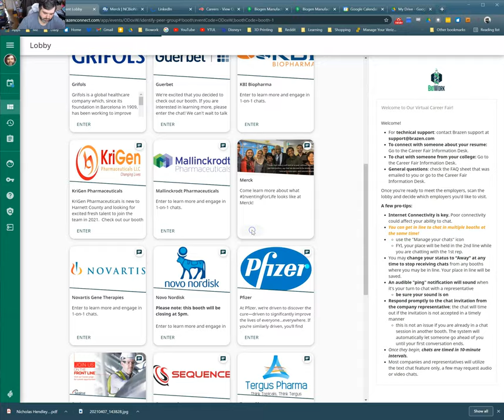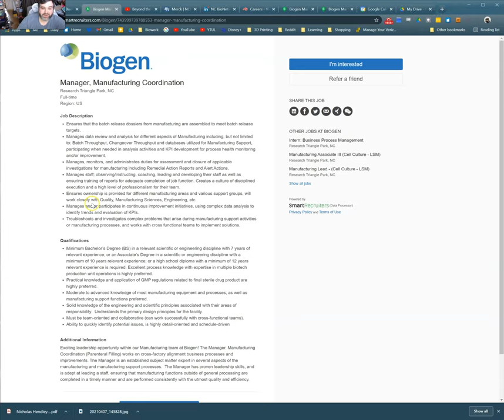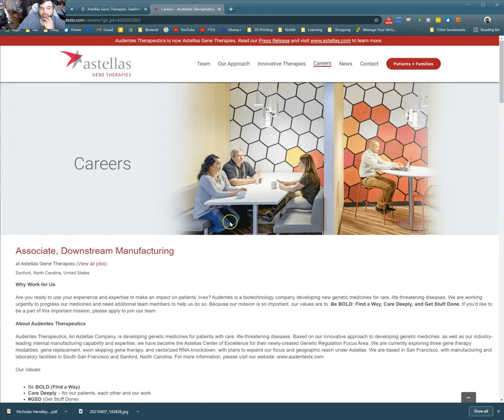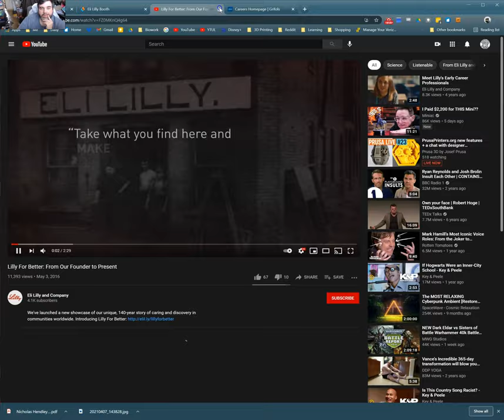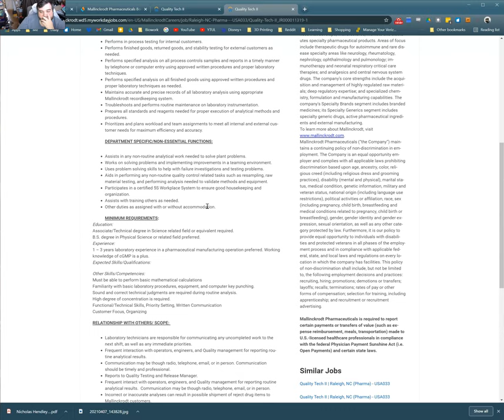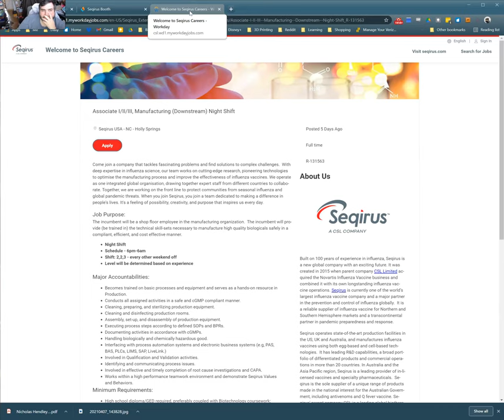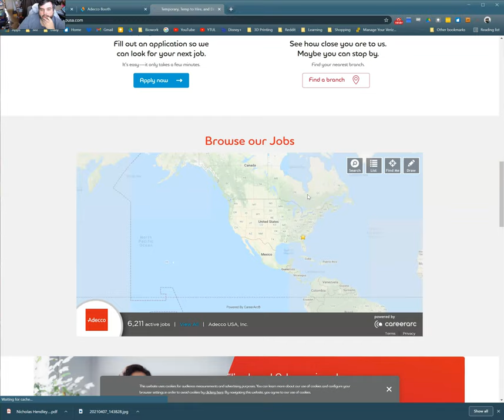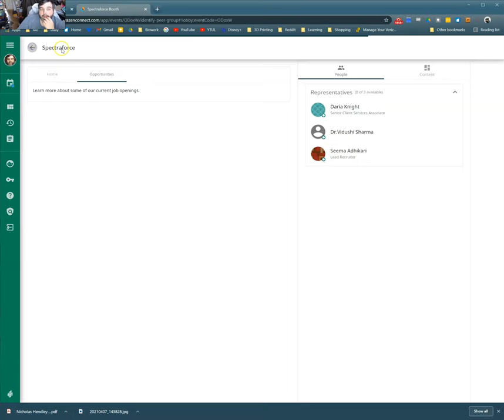Biowork Virtual Career Fair Looking Over Beforehand